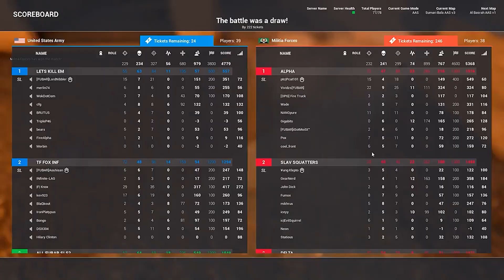BikeMan Stream Clips: Compilation Six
A compilation of stream clips from my live channel on Twitch!